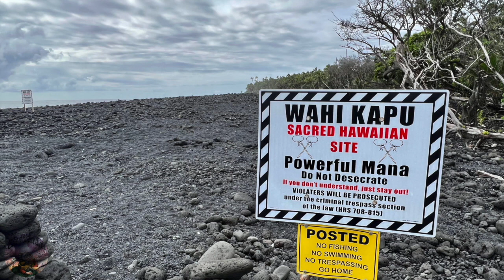The TRUTH About The Maui Fires | The Wrath of Pele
In this video, we're going to explore the mythology and history behind the maui fire. This fire has caused a lot of destruction and sadness, but we're going to explore the truth behind what's happening and why.

If you're looking for information about the maui fire, then this video is for you. We'll explore the history behind the fire, its mythology, and its impact on the people of Hawaii. Whether you're a tourist or a resident, this video is a valuable resource for understanding the events happening in Hawaii right now.